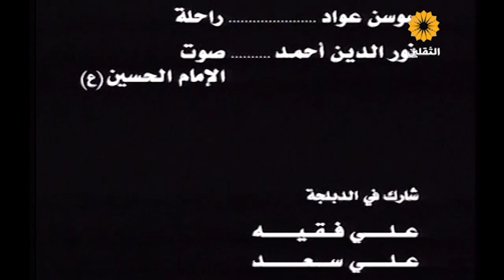O Dia Fatídico – The Fateful Day - Ruz-e vagh'e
A história de um jovem cristão que se converte ao Islam pelo amor de uma moça muçulmana na época de Hussein ibn Ali. No casamento, ele ouve vozes pedindo ajuda. Ele deixa a cerimônia e faz uma viagem a Karbala em uma aventura para encontrar a verdade. Este filme tornou-se o melhor filme do ano no Fajr Film Festival de 1995. Produção iraniana, com legendas em português.

Dirigido por Shahram Asadi
Escrito por Bahram Beyzai
Estrelado por Ezzatolah Entezami, Mohammad Ali Keshavarz, Jamshid Mashayekhi, Zhaleh Olov, Mehdi Fat'hi, Hossein Panahi, Ladan Mostofi.
Ano: 1995